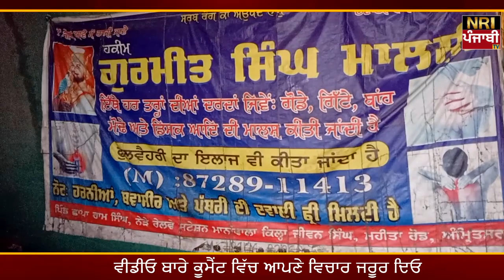ਗੁਰਸਿੱਖ ਵੈਦ 1 ਅੱਕ ਦੇ ਪੱਤੇ ਨਾਲ ਕਰ ਦਿੰਦਾ ਹੈ 4 ਹਜ਼ਾਰ ਤੋ ਵੱਧ ਬਿਮਾਰੀਆਂ ਦਾ ਇਲਾਜ | Desi Vaid | Desi Ilaaj